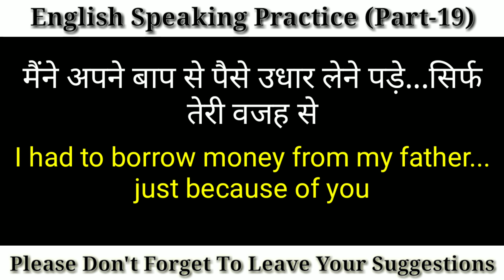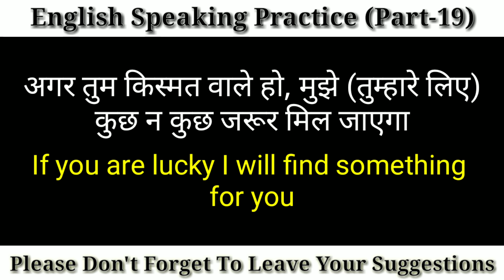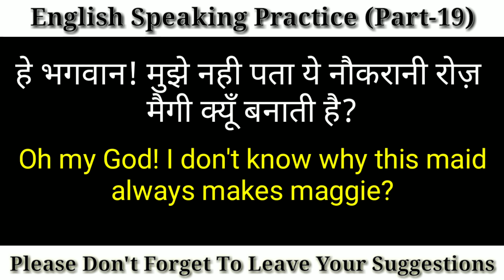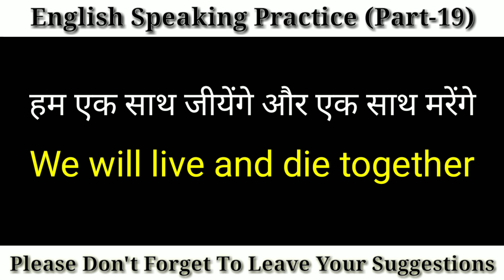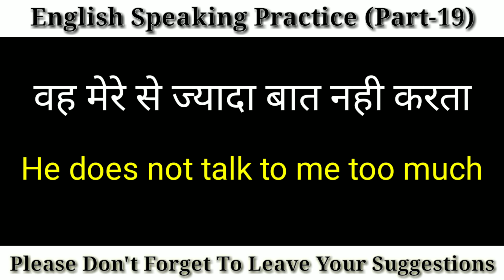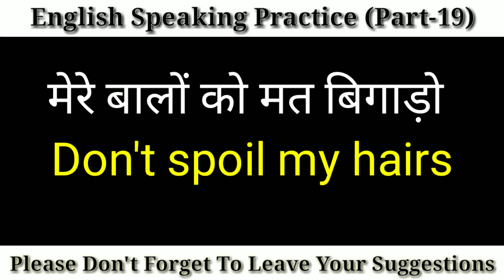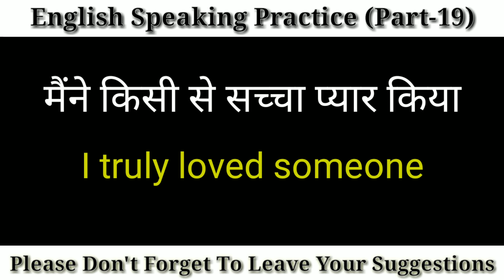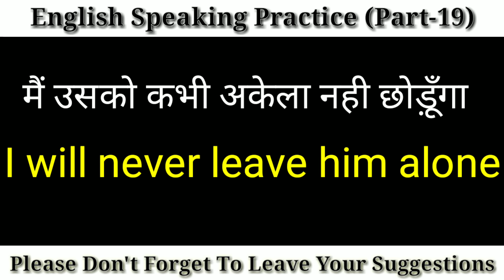Daily Use English Sentences, English Speaking, English Speaking Fluently (Part-19)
Hello Friends..
Here is another video for you guys. Hope you will like it. If you have any suggestions please comment. You are always welcomed my lovely friends. Here in this video 45 sentences for daily use English have been given. So lovely friends do practice of these sentences and make your English fluent. English Speaking has been a burning issue now a days. Nobody can grow without communication skills. How to speak English is the major problem of youngsters. Everywhere you go...you will find that spoken English has become most important aspect of human life. Guys watch this video and increase your knowledge